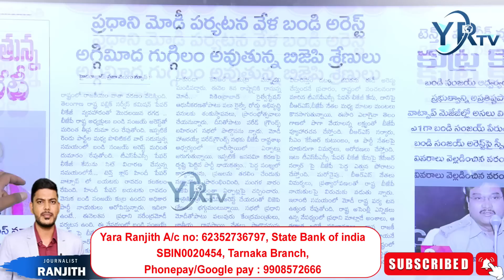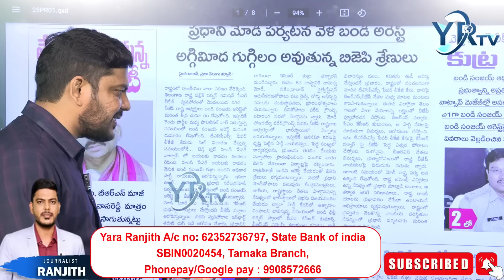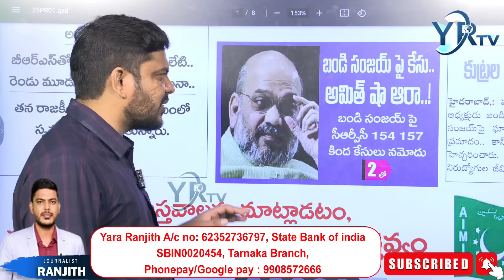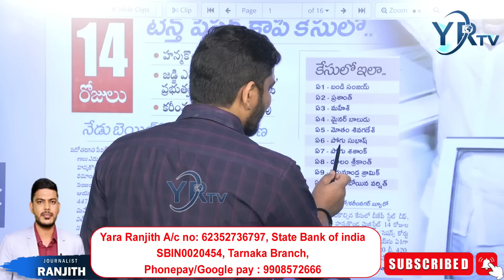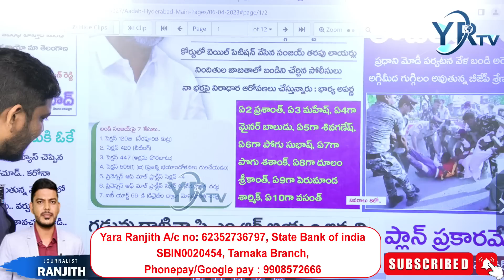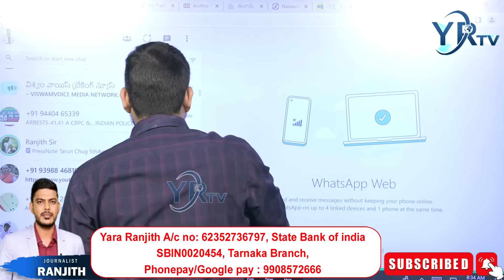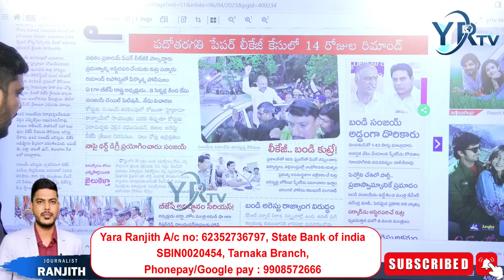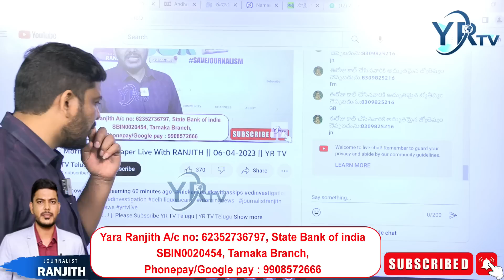Morning News Paper Live With RANJITH || 06-04-2023 || YR TV